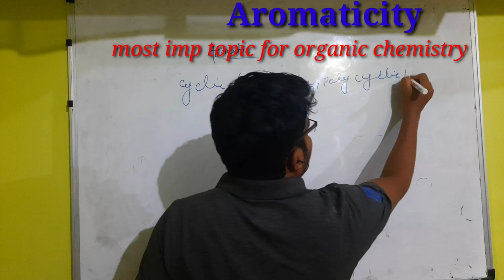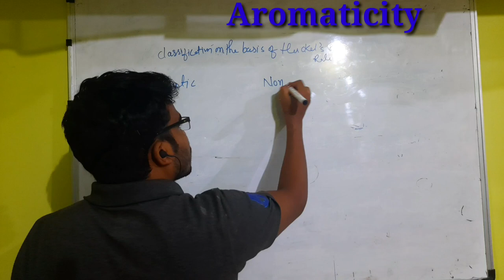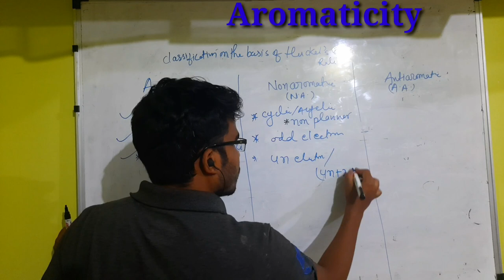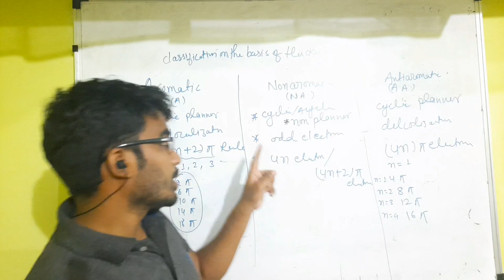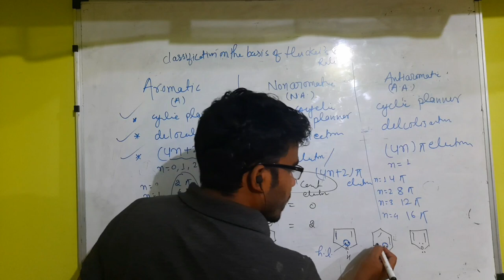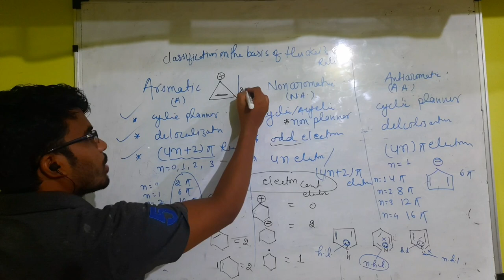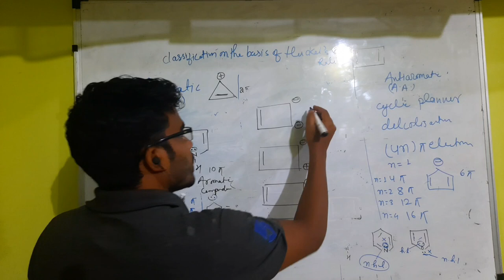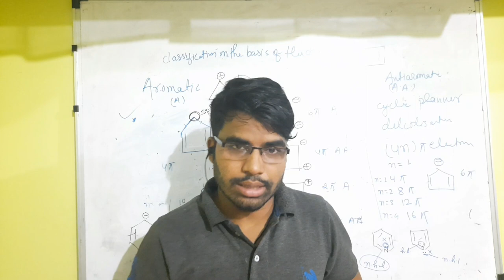Aromaticity...Huckles law...Classification of Aromatic nonaromatic and antiaromatic compiunds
Aromaticity..Most imp topic for Bsc Msc 11th 12th NEET JEE NET SET students...